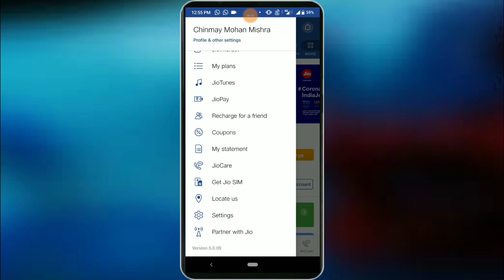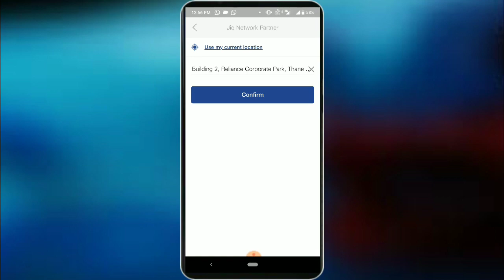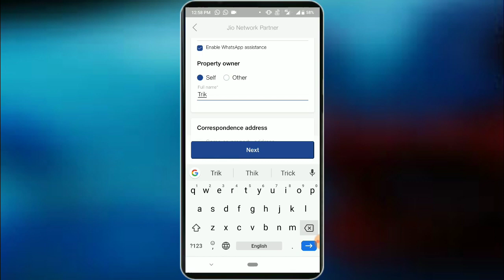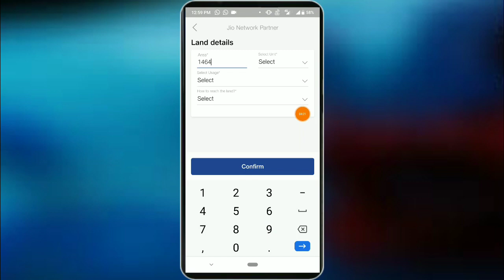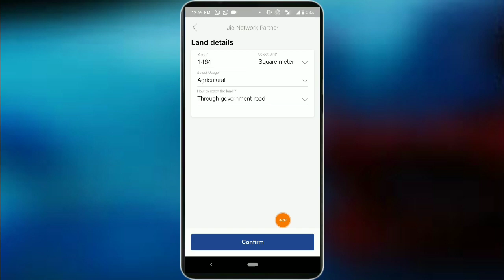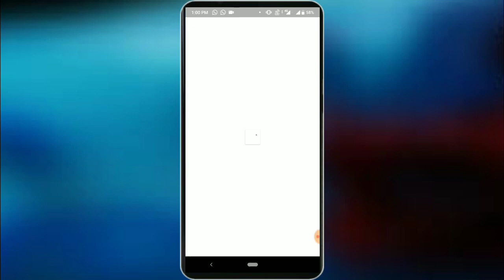Jio Tower Install Earn 50000rs Per Month | How to Apply For Jio Tower Installation